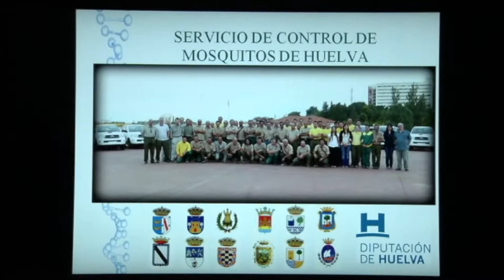Presentado el plan de control de mosquitos en Huelva